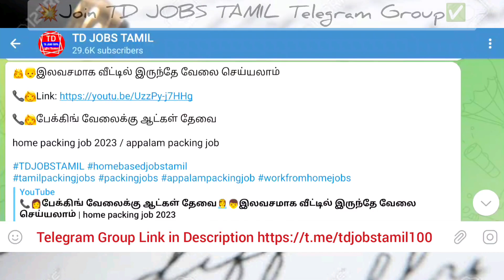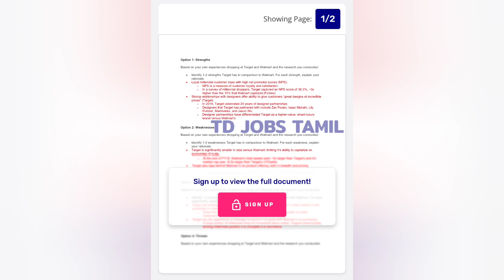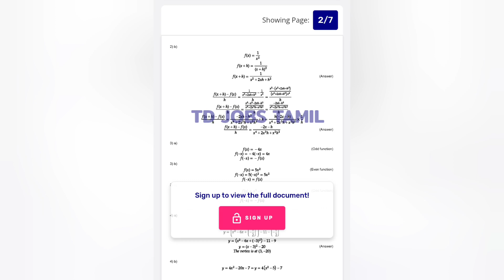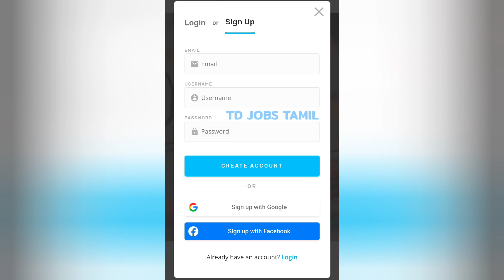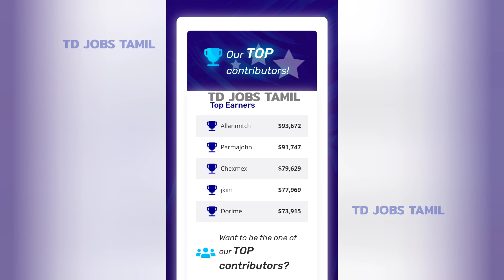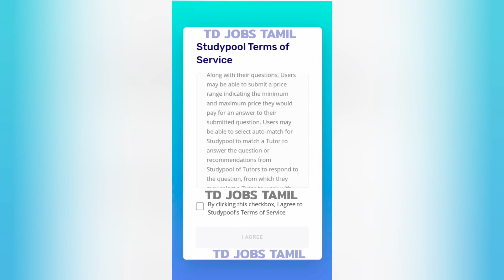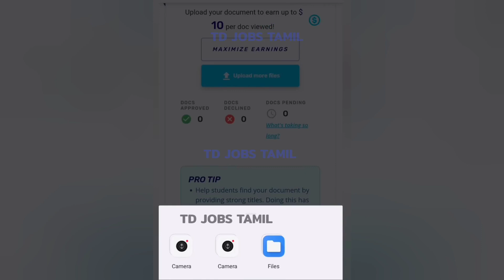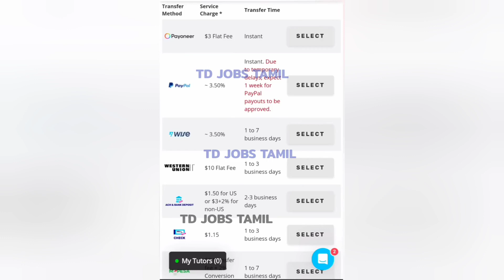தமிழ் எழுத தெரிந்தால் போதும் | வார சம்பளம் ரு.8000 | Writing job vacancy in tamil | home writing job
work from home / handwriting job from home in tamil / no investment

work from home / handwriting job / home based writing jobs in tamil / tamil home writing jobs

✍️💯🎀இந்த வேலையில் எப்படி உடனடியாக சேர வேண்டும், மற்றும் இந்த வேலைக்கான முழு விபரங்களும்💯💯இந்த வீடியோவில் சொல்லப்பட்டுள்ளது🎀🔥✍️

Handwriting Job Link in Comment Box

2023 new home jobs in tamil
2023 tamil jobs
2023 tamil home jobs
2023 tamil writing job
2023 tamil home writing job
2023 jobs today tamil
2023 today jobs tamil
2023 home based jobs tamil
2023 new jobs tamil
2023 latest tamilnadu jobs
2023 today latest jobs tamil
2023 today new jobs

2023 new jobs in tamilnadu
2023 new jobs in tamil
2023 latest tamil jobs
2023 tamilnadu latest jobs
2023 today new jobs
2023 new job wanted in tamil

best work from handwriting jobs tamil 2023
weekly and monthly salary home jobs tamil
weekly/monthly paid handwriting jobs tamil